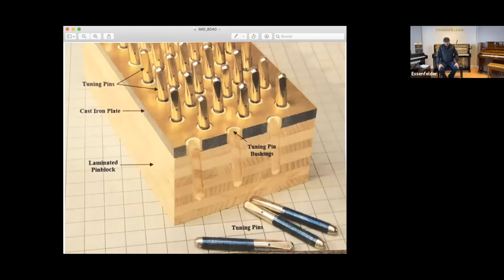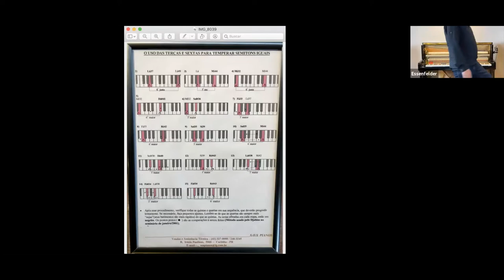CAEM | Afinando o Piano: Detalhes e Curiosidades com Márcio Marques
VII CONGRESSO CAEM ONLINE
Oficina: Afinando o Piano: Detalhes e Curiosidades.

Os instrumentos musicais têm presença forte na árvore genealógica do afinador de piano Márcio Adriano Ferreira Marques, 44 anos. Seu bisavô era compositor e luthier, tocava violão, violino, e começou a fazer afinações em Juiz de Fora/MG. Seu avô cresceu naquele inspirado ambiente, pelo qual foi contaminado. Mudou-se para Apucarana/PR e abriu a loja Lira Musical, que vendia de pandeiro a piano de cauda. Com essas influências, era quase impossível que o neto não se envolvesse com o mundo da música. Aos 18 anos, surgiu a oportunidade de Márcio fazer um curso de afinação na famosa Essenfelder, fabricante de pianos curitibana com fama internacional. Ele veio para a capital, fez as aulas, foi aprovado no exame final e iniciou sua carreira como afinador.